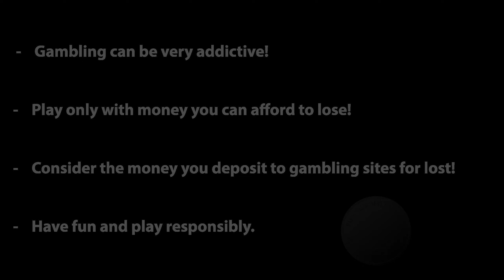Big Win in the White Rabbit feature, €1 bet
Finally got a nice big win after a ton of bad features (less than 100x) on this Big Time Gaming Slot!

Euro values was calculated the day this video was edited!

Gambling is highly addictive, so play only with money you can afford to lose!